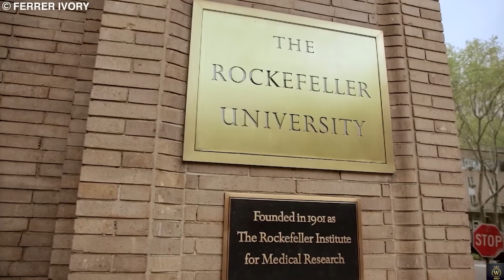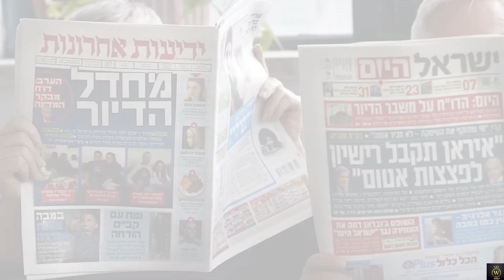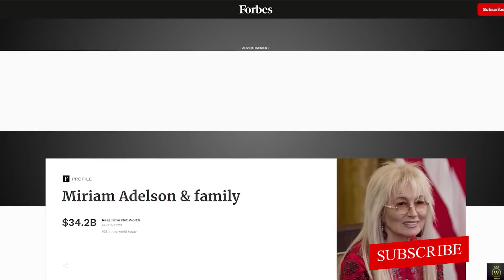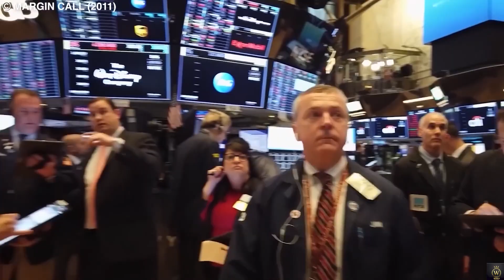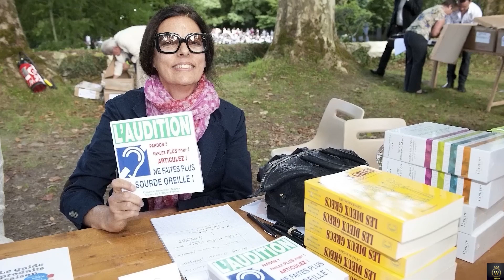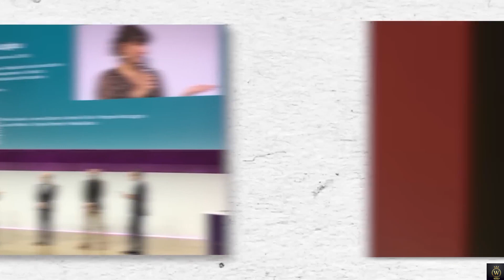Top 5 Richest Women In The World | 2023.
When you think of rich women, celebrities like Rihanna or Oprah Winfrey come to mind, right?

Well, the truth is that the wealthiest women in the world, who are all ultra-billionaires, by the way, prefer to maintain a much lower profile than celebrities.

With a combined net worth of nearly $500 billion, these women have earned vast fortunes, and they have managed to climb up the ranks of wealthy people using just their wits and grit.

In today's video, I will be taking a look at the richest women in the world, their success stories and just how they are spending their immense wealth!

Let's mingle with the high and mighty, shall we?